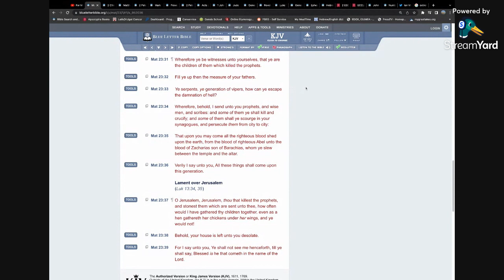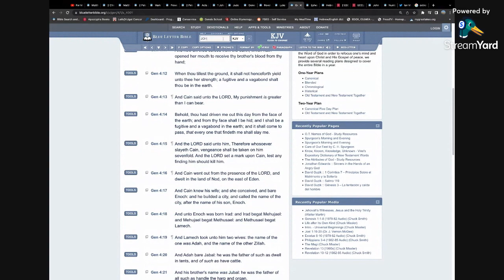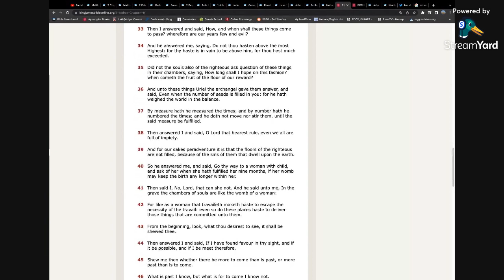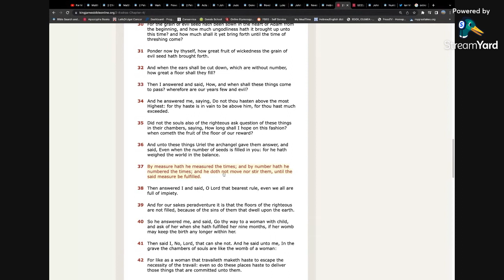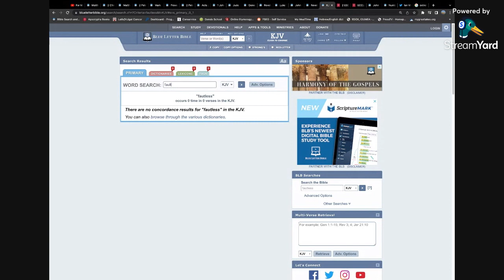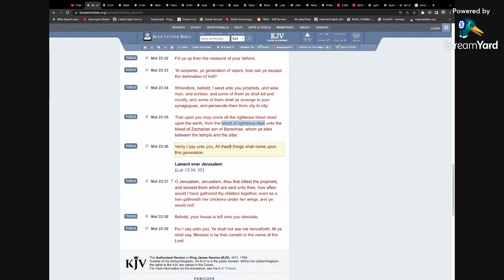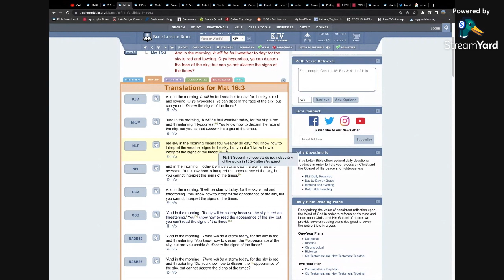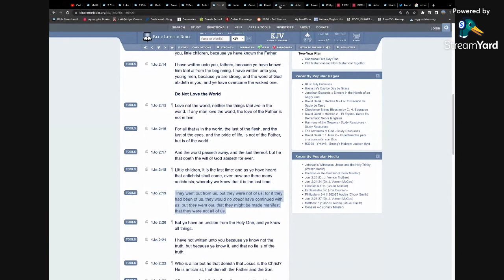THE GENERATION OF JUDGMENT!